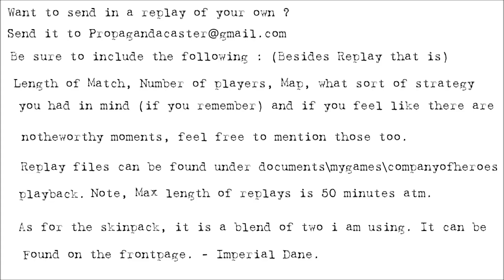[COH2][1v1] Propagandacast #585 [SU]Minnie vs [WM]Miragefla